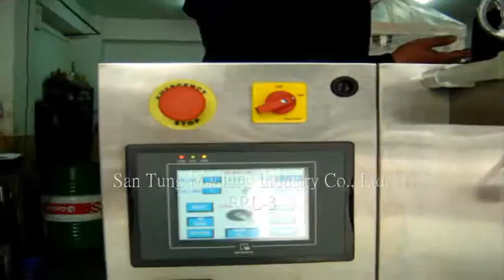Powder, Nuts, Seeds Vertical Sealing machine Model: ERL-3.., San Tung Machine Industry Co., Ltd.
San Tung Machine Industry Co., Ltd.
Vertical Sealing machine Model: ERL-3..Powder, Nuts, Seeds.